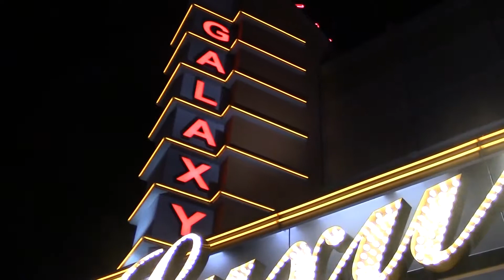Legends at Sparks Marina Tourism Video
Callum Burgener - Tourism Video